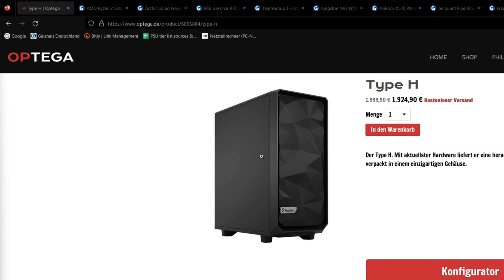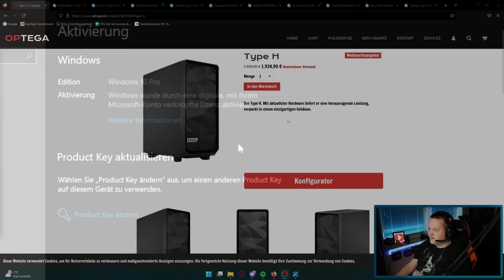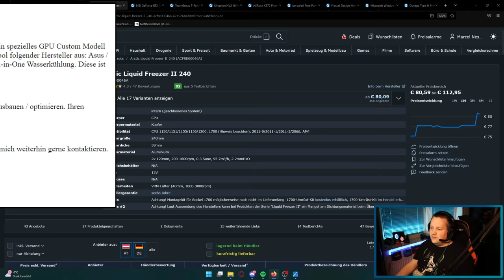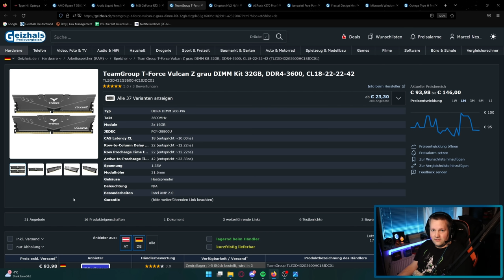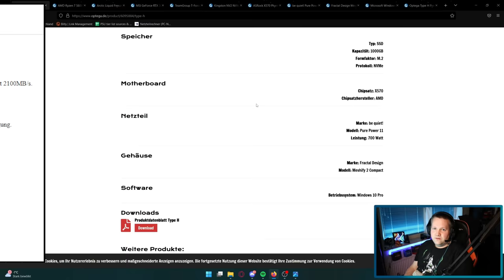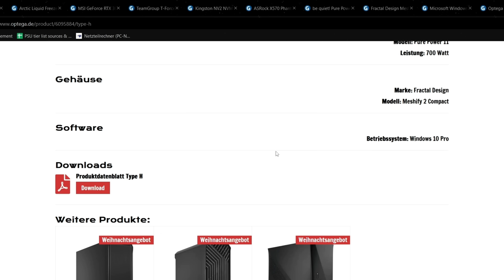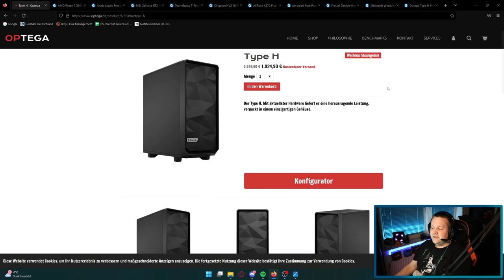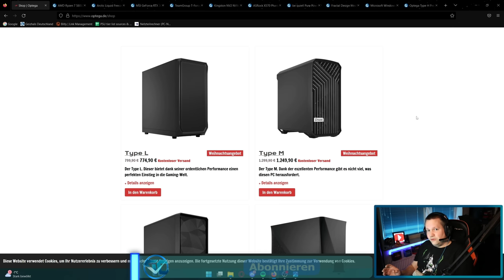OPTEGA - Type H für 1924,90 € - Taugt der was?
▼ Empfehlungen ▼

 ⇘ Timestamps ⇙

00:00 - Einleitung
00:23 - Werbung
01:04 - Optega Type H
08:59 - Ergebnis/Fazit

⭐️ Quellenangaben ⭐️